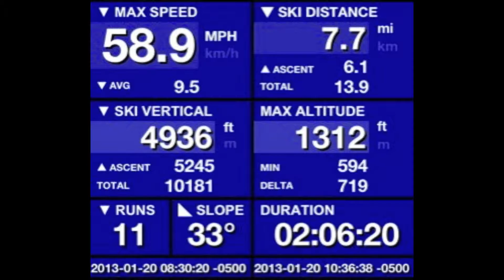Pat's Peak 1 20 13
Another fun day at the Peak!